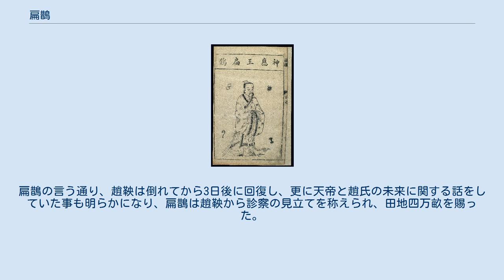扁鵲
扁鵲 扁鵲（へんじゃく、拼音: Biǎn Què）は、古代中国・春秋戦国時代の伝説的な医者。
中国医学の祖。
インドの耆婆（ジーヴァカ）と並ぶ名医の代名詞。
 『史記』扁鵲倉公列伝や『韓非子』など様々な文献に、診察や治療の逸話が伝わる。
『史記』扁鵲倉公列伝によれば、「医師で脈診を論ずる者はすべて扁鵲の流れを汲む」とされる。
また、彼の言動業績から「六不治」（ろくふち）など多くの漢方医学の用語や概念がうまれた。
後世の東アジアでは、「扁鵲」もしくは「耆婆扁鵲」（ぎばへんじゃく）というと、それだけで「名医」を意味する言葉として用いられる。
 『史記』扁鵲倉公列伝には、「扁鵲は勃海郡鄚県の人。姓は秦、名は越人という」と書かれているが、これには異説もある。
例えば『揚子法言』や『淮南子』は「扁鵲は盧の人」とする。
司馬貞や徐広は「河北省任丘県の人」という説を採っている。
 『韓非子』喩老篇などによれば、紀元前4世紀の斉の桓公と同時代人である。
一方で、『史記』扁鵲倉公列伝によれば、扁鵲の活動の始まりは紀元前655年の虢という小国の滅亡で、活動の終わりは紀元前350年の秦の咸陽への遷都であり、300年近く生きていたことになる。
その行動範囲の広大さと年数の長さから、江戸時代の浅井図南のように「一個人ではなく、複数人からなる、ある特定の学派だったのではないか」とする説もある。
 2010年代には、老官山漢墓から出土した竹簡の記載により、伝説ではなく実在の人物とする説が提唱された。
 『史記』扁鵲倉公列伝によれば、紀元前501年、晋の六卿の一人である趙鞅が病で昏睡状態に陥り、扁鵲が診察に当たった。
その見立てによると、かつて秦の穆公も同じような症状に陥り、その最中に穆公が天帝と晋に関する話をかわしていたとあり、趙鞅も天帝と何かを話している最中で、3日以内に回復するとの診断を下した。
扁鵲の言う通り、趙鞅は倒れてから3日後に回復し、更に天帝と趙氏の未来に関する話をしていた事も明らかになり、扁鵲は趙鞅から診察の見立てを称えられ、田地四万畝を賜った。